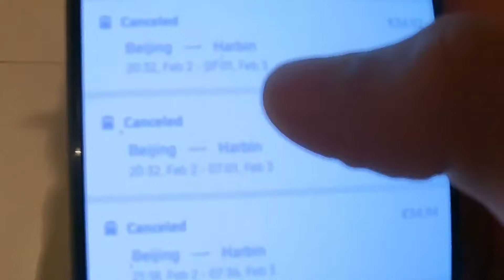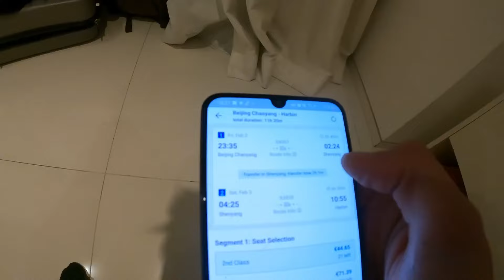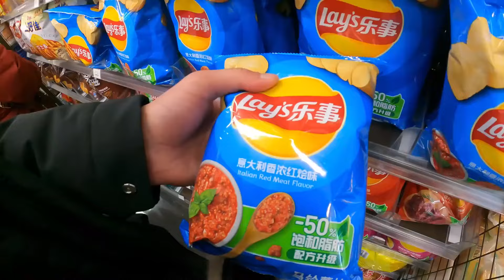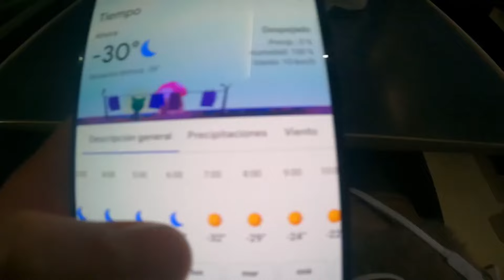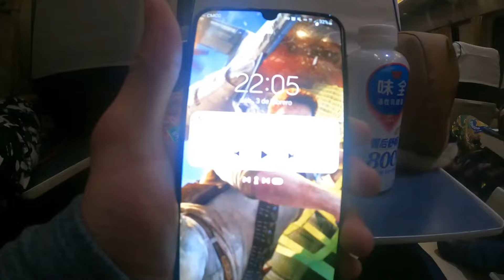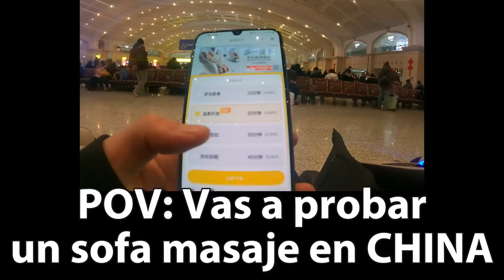El Tren que Atraviesa la Helada China🇨🇳